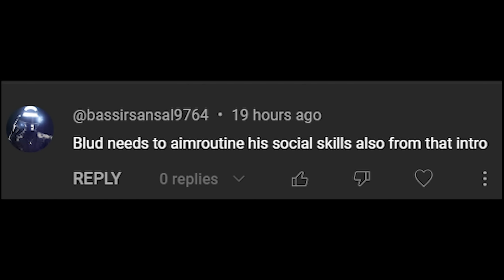Showing Radiant Players Who's The BEST Reyna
In this one I am queued with into Radiant lobbies and I show them why I am one of the best Reynas in NA.

Crosshair:
Come in my chat on Twitch and find out!

Mouse Grip
-Claw